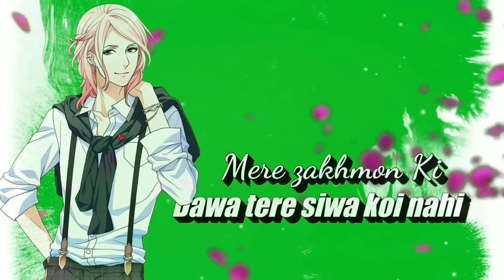New Sad Song green screen effects with emoji Whatsapp status lyrics